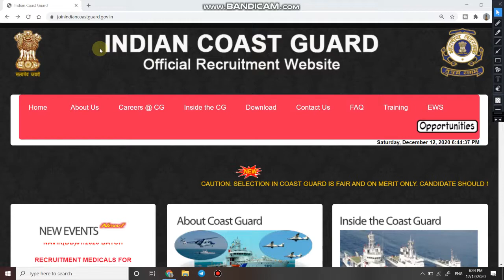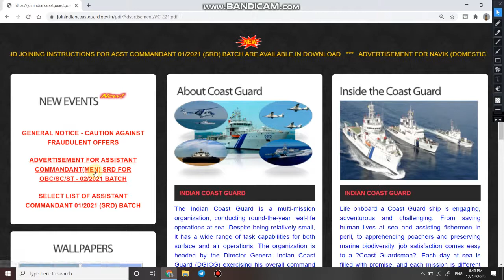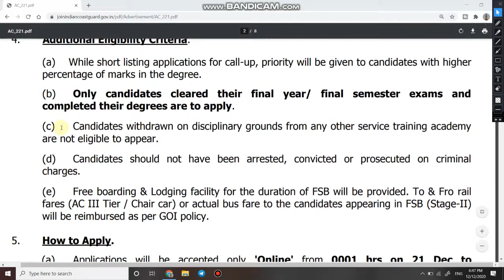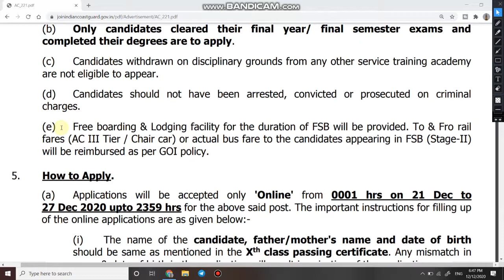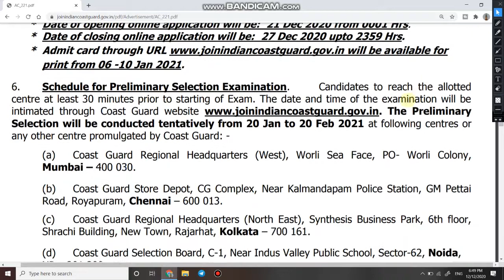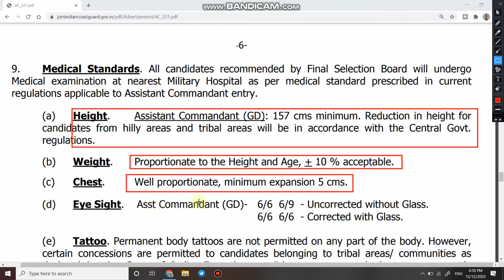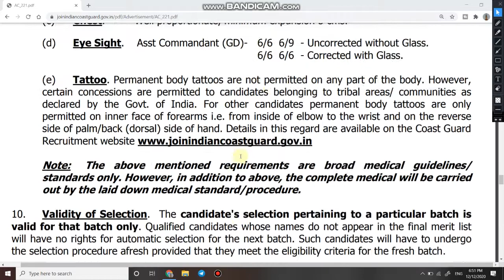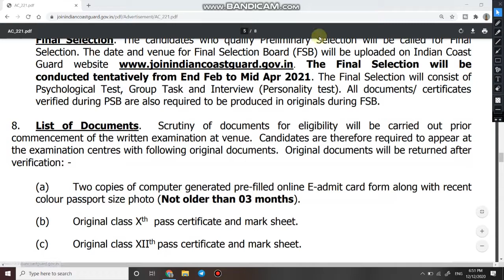COAST GUARD VACANCY 2021 | Coast guard online apply form | Coast Guard AC GD Bharti 2021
About this videos 👇👇
COAST Guard Vacancy 2020 | coast guard 10th pass bharti | coast guard recruitment |
indian Coast Guard Recruitment 2020 | coast guard vacancy 2020 |
Coast Guard Vacancy
Coast Guard Recruitment 2020
Indian Coast Guard Online Apply Form 2020